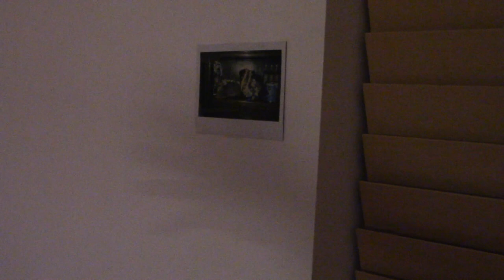In My Room by Tina W.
For their first assignment of the school year, film students were asked to use some of the editing techniques we discussed that week in class to make a short film that takes place in their favorite spot on campus. "In My Room" is Tina W. 's poetic montage response to the prompt.